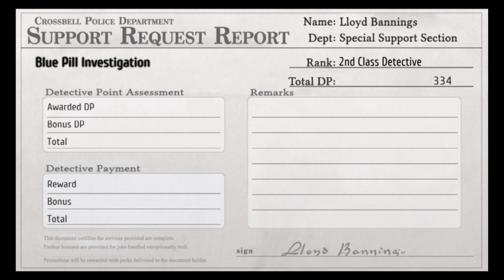Trails from Zero Hard Playthrough EP 41: A Connection to the Cult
After finishing some loose ends, the SSS finishes their investigation of the Revache Co. building and come across some incriminating items, books that clearly link the company to Gnosis and by extension the cult.